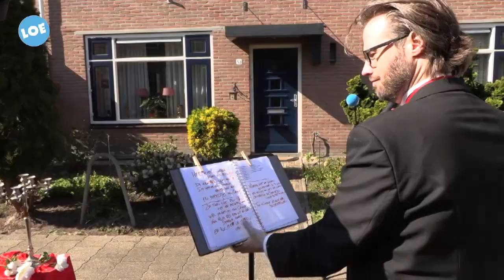Lintjesregen 2021 Elburg - LOEmedia Elburg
Burgemeester Rozendaal mocht op 26 april in de gemeente Elburg
aan 8 personen een Koninklijke onderscheiding uitreiken.
De gedecoreerden zijn:
Beert Akster en Wijmpje Akster-Ponstein, Marinus Hofstede, Peter Martinus van der Burg,
Jennigje Balk-Klein, Marrigje van de Poll-Companjen en Rijk van de Poll, en Egbert Bos.